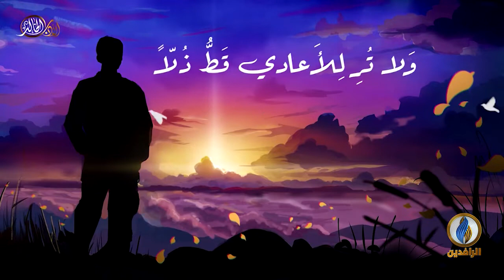بيت_القصيد | مع الشاعر العراقي أحمد صادق الطوقان